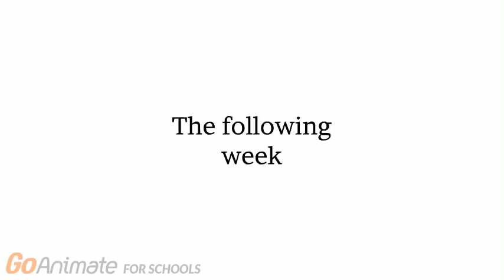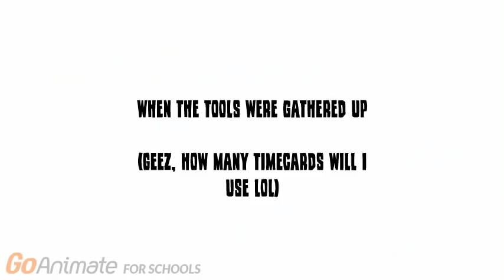Levi Ackerman For Hire #48: Construction Worker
After getting no reception at Best Buy, Levi gets a job as a construction worker!

This one is definitely(partially) inspired by Devious Diesel For Hire. Not only that, it has something to do with a job my Dad has :)